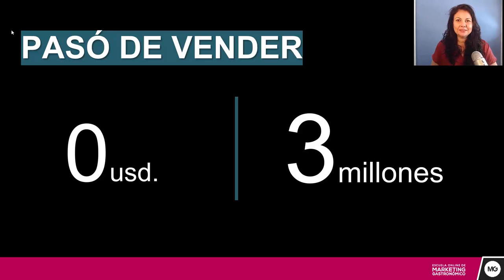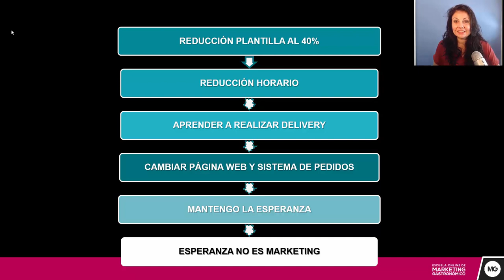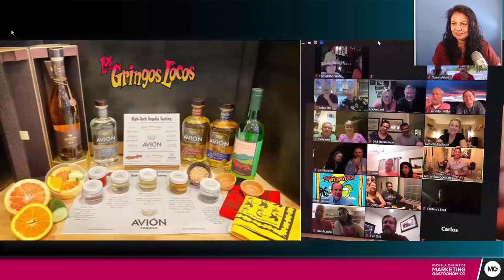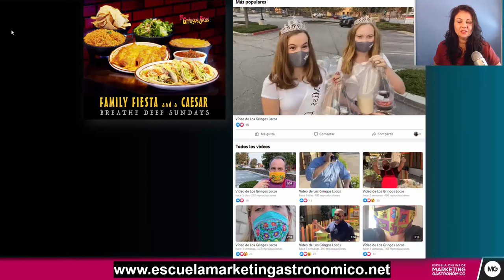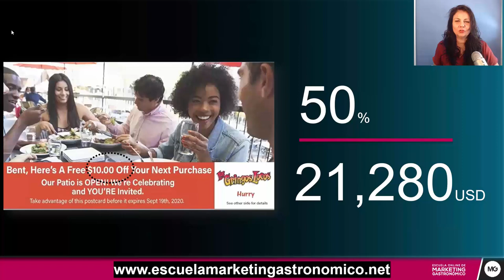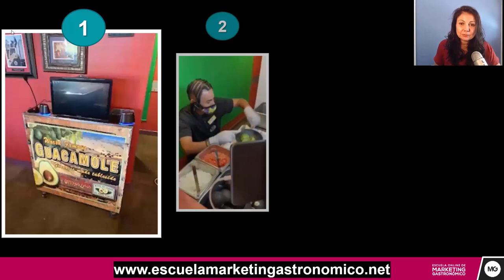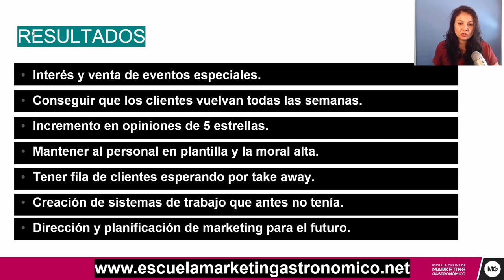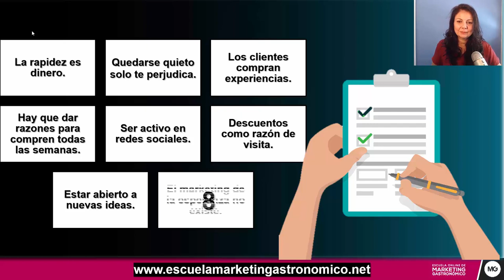Cómo ATRAER MÁS CLIENTES a tu Restaurante: Estrategias de Marketing que sí Funcionan en 2024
⚡ Si quieres atraer más clientes a tu restaurante y vender más conoce cómo este restaurante pasó de 0 a 3 millones de dólares en facturación.

🔴 Aprende gestión de restaurantes en tiempos de crisis
🔴 Conoce estrategias de marketing para restaurantes que funcionan para vender más
🔴 Descubre cómo una persona igual que tú pasó de 0 a 3 millones de ventas.

Cuando termines de ver video aprenderás:

➡️ La primera estrategia de marketing gastronómico que debes hacer para reactivar tus ventas ahora mismo.
➡️ Cómo atraer más clientes en tu restaurante e incluso que hagan fila para recoger pedidos.
➡️ Qué hace que tus clientes vuelvan una y otra vez a tu restaurante.
➡️ Cómo puedes conseguir más opiniones de 5 estrellas en Google.
➡️ Conocer las tareas claves que te generan dinero sin perder tiempo.
➡️ Cómo crear un nuevo modelo de negocio gastronómico para conseguir clientes y más ventas.
➡️ Cómo tomar decisiones que tengan un impacto positivo en tu negocio.
➡️ Qué estrategias son fáciles de ejecutar por tu equipo.
➡️ Cómo mantener a tu personal y a tus clientes seguros.
➡️ Cuáles son las nuevas estrategias de marketing para restaurantes que tienes que aplicar para aumentar tus ventas y ser más rentable.

Si te gustó este vídeo apóyame con un like y compártelo con tus amigos.

🚀 APRENDE a vender y a administrar mejor tu negocio en menos de 30 días con esta ASESORÍA para RESTAURANTES 100% online con Erika Silva de manera personalizada 1:1.